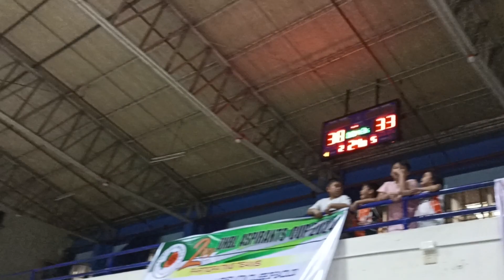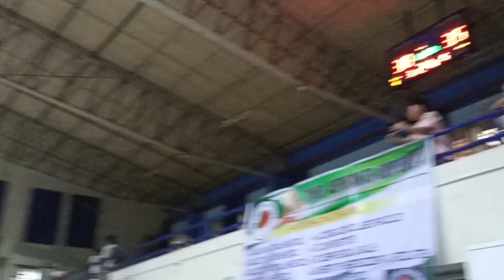Trinity vs. Taytung 15u | Q2 Quarterfinals | UNBL Aspirants Cup | 01.21.24